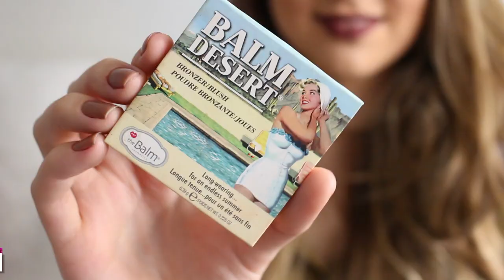Favoritos de agosto! (cuidados com a pele, produtos baratinhos etc) | Mylena Matos